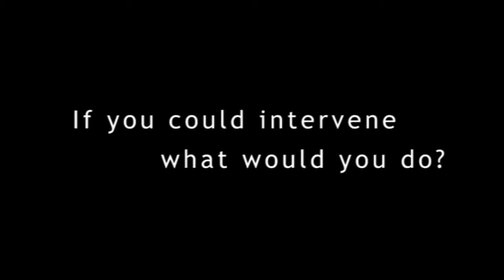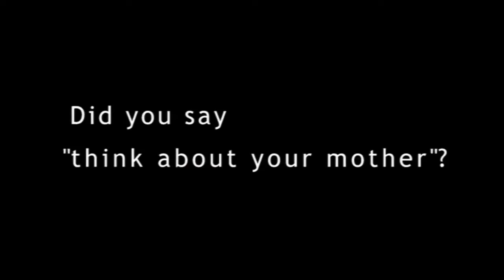Mixed Company's Mixed Messages 2009 in Austria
Mixed Company was invited in 2009 to the Austrian's Welt Forum Theatre Festival in Graz where we performed our university and college production of Mixed Messages, which focuses on date rape on campus' in Canada.

Did you know that if a person has imbibed alcohol or drugs they can not legally give consent for sex?

Thanks to InterACT, the WFTF, Norbert Prettenthaler and David Kranzelbinder for the original footage, Simon Malbogat, Duncan McCallum and Carrie Adelstein, and lastly Luciano Iogna.